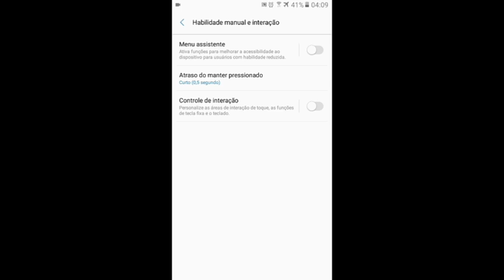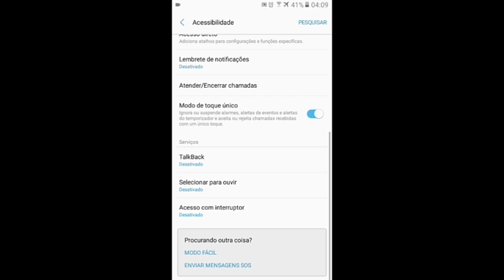⚙MELHOR SENSIBILIDADE +HUD PARA J2 PRIME E OUTROS ATUALIZADA⚙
Lipeh FF" 🇧🇷

📷 Oficial Instagram: @lipehff_7
💗Me siga!

📱💙16gb
📱💙 1,5 de RAM

🎥gravador:ADV GRAVADOR

❤Rumo a 1k família ajuda o canal ai❤